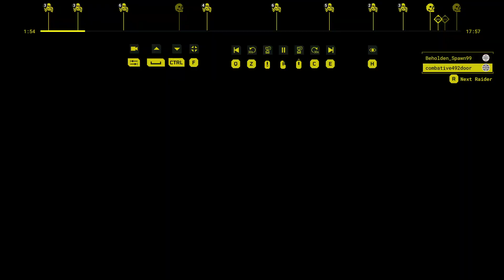Meet Your Maker - The Goldfish Brothers